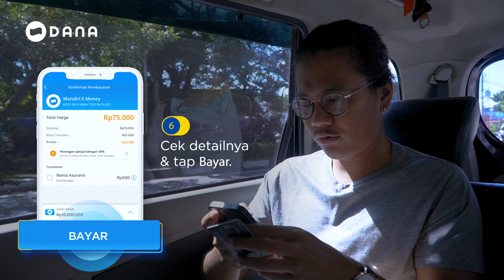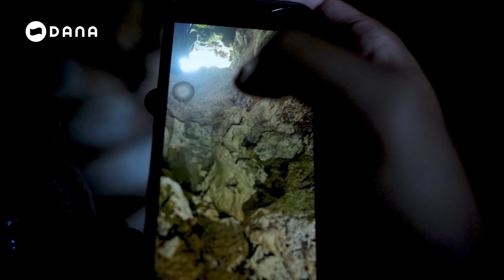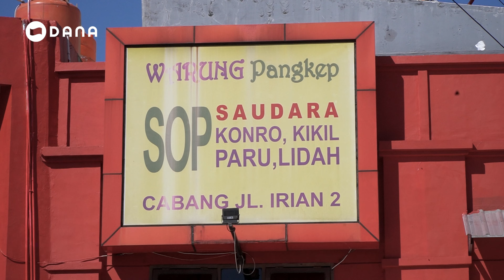KeManaKita Eps. 4 | Pesona Alam Rammang Rammang & Samalona di MAKASSAR!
Halo TemanDANA!

Di episode ini kita berkesempatan buat explore keindahan Kota Makassar nih. Selain makanan yang enak-enak, ternyata juga ada wisata alam yang indah banget lho mulai dari pegunungan kapur Ramang-Ramang sampai bawah laut Pulau Samalona. Yuk, tonton videonya sampai selesai dan kasih tau kita ya tempat wisata favorit kalian di Makassar!

Akun Resmi Customer Care DANA
Pusat Resolusi: di aplikasi DANA!